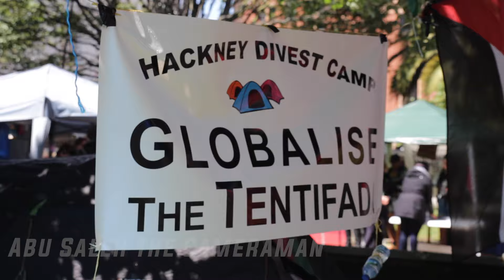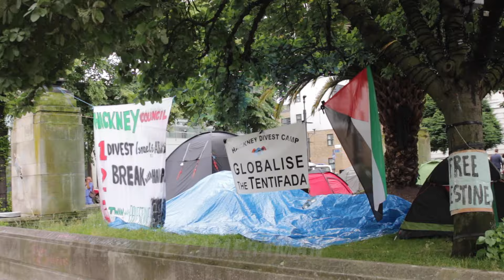Hackney Town Hall Palestine Protest - 15/06/24